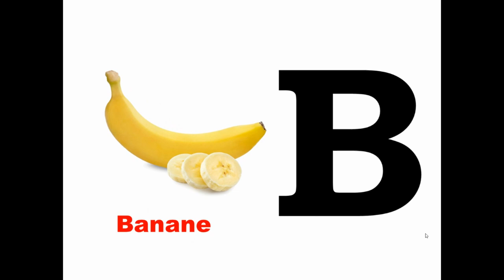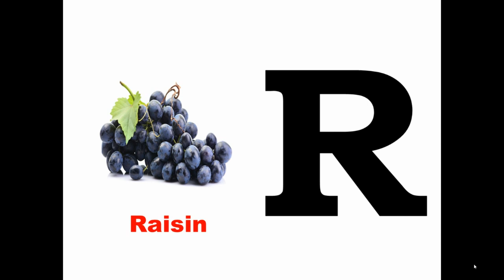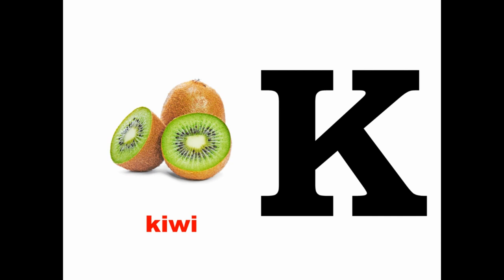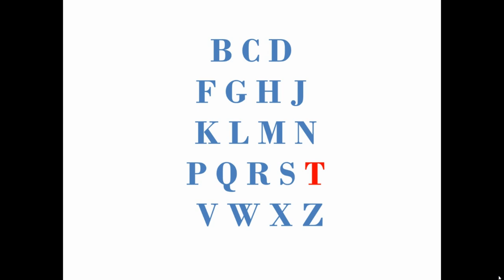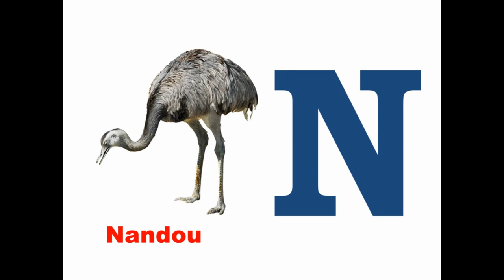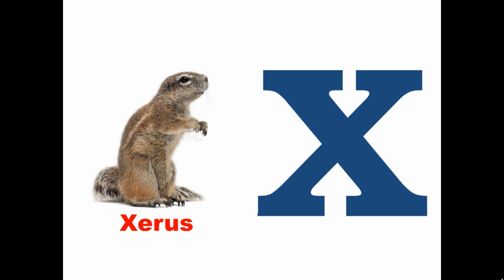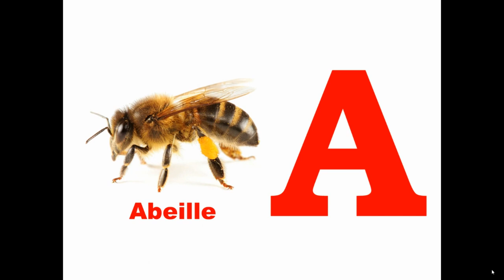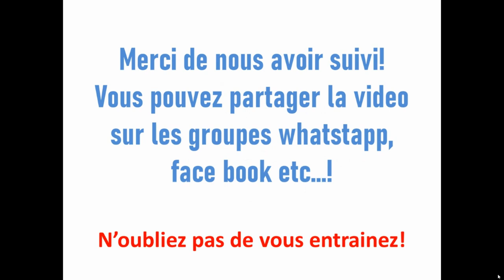"ALFABETO MÁGICO: Frutas e Animais em Cada Letra! 🍓🐆🍏 | Jornada Selvagem de Aprendizado!"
"Embarque comigo em uma jornada fascinante pelo alfabeto francês no meu mais recente vídeo! Cada letra é cuidadosamente apresentada, associada a uma maravilhosa seleção de frutas e animais, criando assim uma experiência educativa e divertida. Essa exploração lúdica da linguagem oferece aos espectadores, jovens e adultos, uma maneira cativante de aprender e memorizar o alfabeto.

Desde o início, mergulhamos no universo encantador das letras, onde cada caractere do alfabeto ganha vida com uma história única. As frutas, com suas cores vibrantes e sabores tentadores, combinam perfeitamente com os animais, criando uma sinergia visual e educativa. Imagine a letra 'A' representada por uma maçã suculenta, acompanhada por um elefante adorável. Essa abordagem criativa e visual desperta o entusiasmo pelo aprendizado, estimulando tanto a imaginação quanto a memória.

A jornada continua pelas páginas do alfabeto, cada letra trazendo suas próprias descobertas. De bananas alegres para a letra 'B' a zebras travessas para a letra 'Z', essa exploração linguística oferece uma variedade de associações lúdicas. As crianças ficarão maravilhadas com a diversidade de frutas e animais, enquanto os adultos encontrarão uma maneira refrescante de revisitar as bases do idioma.

Ao integrar elementos educativos a uma apresentação visualmente estimulante, este vídeo oferece mais do que uma simples lição sobre o alfabeto. Cada momento é uma celebração da riqueza linguística e da beleza da natureza. A narração envolvente guia os espectadores por essa jornada, estabelecendo uma conexão emocional com cada letra, fruta e animal apresentado.

O aspecto interativo do vídeo também incentiva os espectadores a participarem ativamente. Seja repetindo após o vídeo, identificando as letras associadas a cada fruta e animal, ou até mesmo criando suas próprias histórias alfabéticas, essa experiência de aprendizado se torna uma aventura participativa.

Em conclusão, este vídeo oferece mais do que uma simples lição de alfabeto. É uma imersão completa em um mundo onde o aprendizado é uma experiência alegre e colorida. Então, embarque comigo nesta aventura educativa e descubra o alfabeto francês de uma maneira que você nunca viu antes!"